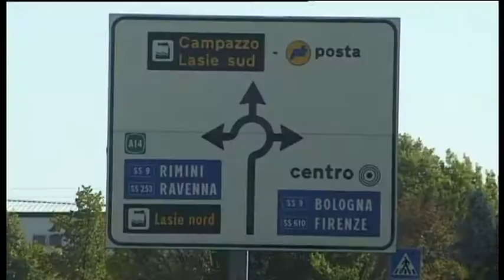MAS video istituzionale